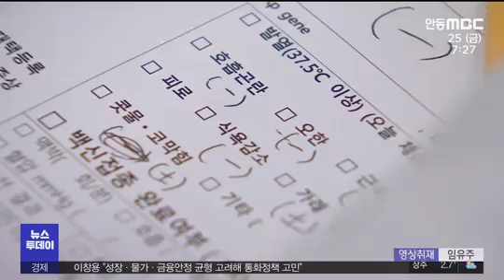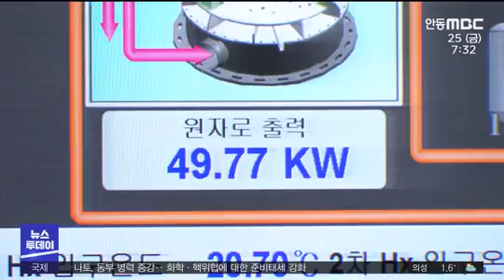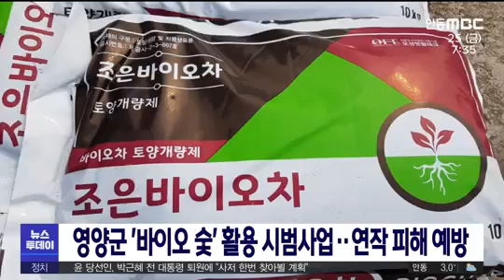R]응급실서 마냥 대기..코로나 2급 감염병 하향 논의 / 안동MBC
R]응급실서 마냥 대기..코로나 2급 감염병 하향 논의
2022/03/24 14:56:27    작성자 : 양관희

◀ＡＮＣ▶
코로나19 확진자 급증으로
증상 악화를 호소하는
재택 치료자가 크게 늘고 있습니다.

격리, 음압시설이 설치된 병상이 부족해 상태가 심각한 재택치료 확진자를 이송하는
119구급대원들은 입원시킬 병원을 찾지 못해
대기하는 경우가 잦다고 하는데요.

이 때문에 정부는 1급 감염병인 코로나19를
1급 감염병에서 하향하는
방안을 검토하고 있습니다.

양관희 기자가 취재했습니다.
◀ＥＮＤ▶

◀ＶＣＲ▶
대구 각 소방서 119구급대원들은 최근
출동이 잦아졌습니다.

◀ＳＹＮ▶
"본부 구급출동 있습니다. 확진자 이송입니다. 위치는..."

코로나19 재택치료자가 급증하면서 증상 악화를
호소하는 119 신고가 크게 늘었습니다.

최근 119구급대원들은 재택치료자를 제때
입원시키지 못해 구급차 안에서 환자를
관리하는 경우도 많습니다.

병원마다 병상이 부족해 벌어지는 일입니다.

코로나는 1급 감염병이라 확진자는 격리, 음압
병상에만 입원할 수 있습니다.

◀ＩＮＴ▶석건호/대구소방안전본부 소방교
"저희가 일일이 의료기관에 전화하고 격리병상이나 음압 시설 있는 곳을 확인하고 수용가능한 곳을 확인하는 것에 많은 시간을 할애하고 있습니다."

그러다 보니 119구급대원 업무에
공백이 생기기도 합니다.

◀ＩＮＴ▶
석건호/대구소방안전본부 소방교
"응급실 앞에서 많은 시간을 소요하고 대기하면서 의료진에게 인계하는 상황이고요. 그 도중에 환자들이 많이 힘들어하는 상황이 발생하고 저희 또한 다른 구급 출동이 지연되고 있는 상황입니다."

의료대응 시스템에 과부하가 걸리자,
정부는 지난 8일 감염관리 장비를 갖췄다면
일반병실에서도 확진자를 진료할 수 있게
지침을 바꿨습니다.

그러나 일반병동 다른 환자들이 동의를 쉽게
해주지 않고, 준 격리실처럼 별도 공간을
만들기가 쉽지 않은 상황입니다.

지침이 바뀐 뒤 2주째 접어들었지만 대구의
중증환자 병상 가동률은 아직도 약 80%입니다.

정부는 의료 체계를 위해 코로나를 2급
감염병으로 낮출지 논의에 들어갔습니다.

◀ＩＮＴ▶박향/
중앙사고수습본부 방역총괄반장(지난 18일)
"우리나라의 접종률 이런 것으로 봐서 저희들이 최근에 의료기관에 대한 감염예방관리 지침도 개선을 완화한 바 있습니다. 그것이 현실화하기 위해서 또한 감염병 2급 전환 문제도 논의가 시작됐습니다."

대구 소방본부는 정부 방침이 확정되기
전까지 인력 공백 없이 응급 의료 상황에
대비하기 위해 6개월 한시적으로 구급대원을
70명 더 충원하기로 했습니다.